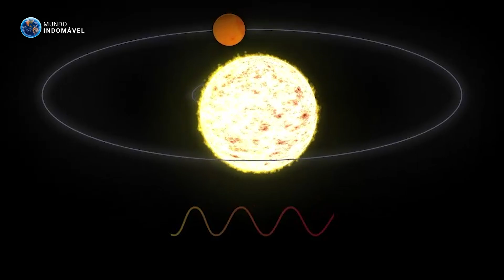COMO SERIA VIVER em ROSS 128B?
Ross 128 b é um exoplaneta localizado a 11 anos luz da Terra na constelação de Virgem e foi descoberto em 2017, pelo Observatório de La Silla, no Chile. Ross 128 é um pouco diferente da Terra, sendo 35% mais massivo do que o nosso planeta e ele recebe 38% a mais de energia e calor de sua estrela. Falando sobre sua estrela, aqui está algo que Ross 128 b tem uma vantagem sobre Próxima Centauri B, que é o exoplaneta mais próximo da Terra. A estrela de Ross 128 b é uma anã vermelha, com cerca de 17% da massa do Sol e 20% do seu raio. A sua temperatura superficial é estimada em apenas 2900°C. A estrela de Próxima Centauri b também é uma anã vermelha e bem parecida com a de Ross 128 b. A questão é que ambos orbitam estrelas anãs vermelhas. No entanto, a estrela hospedeira de Proxima b é muito mais ativa e violenta. Ela ocasionalmente entra em erupção e banha Proxima b em radiação. A estrela de Ross 128 b é agradável e silenciosa. E mesmo que este mundo orbite 20 vezes mais perto de sua estrela do que a Terra está do Sol, ele ainda está na zona habitável levantando a possibilidades emocionantes de água líquida em sua superfície.

ESTE VÍDEO FALA SOBRE: Ross 128b, Exoplanetas, Como Seria Viver Em, Mundo Alienígenas, Vida em Outros Planetas, Exoplaneta Ross 128b, Estrela Anã Vermelha.

- A Magical Journey Through Space by Leonell Cassio / leonellcassio

- "Scott Buckley - Rites Of Passage" is under a Creative Commons (BY 3.0) license musicbyscottb
Music powered by BreakingCopyright:    • ⚔️ Epic (Free Music) - "RITES OF PASS...